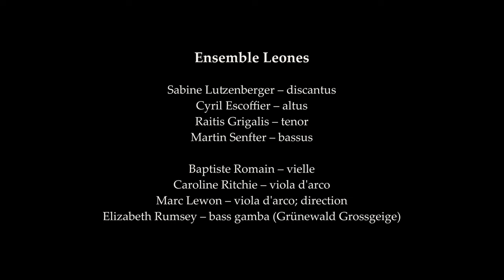A unique song recovered: Es ist zu vil der vnfal will ● anonymous unicum (Schöffer 14)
Maximilian's Songs (The Schöffer Songbook from 1517)
𝗘𝗻𝘀𝗲𝗺𝗯𝗹𝗲 𝗟𝗲𝗼𝗻𝗲𝘀 ● direction: Marc Lewon

Sabine Lutzenberger – discantus
Cyril Escoffier – altus
Raitis Grigalis – tenor
Martin Senfter – bassus

Baptiste Romain – vielle (maker: Judith Kraft, Paris (F) 2007)
Caroline Ritchie – viola d'arco (maker: Roland Suits, Tartu (EST))
Marc Lewon – viola d'arco; direction (maker: Richard Earle, Basel (CH) 2009
Elizabeth Rumsey – bass gamba (Grünewald Grossgeige maker: Jacob Mariani (CH) 2022)

This video was produced in May 2023 at the recording studio of Karel Valter in Waldenburg, Switzerland.
Edition: Marc Lewon
Producer: Marc Lewon – Ensemble Leones
Sound recording & cut: Karel Valter
Video recording & cut: Elam Rotem

The Grünewald Grossgeige was kindly provided by ReRenaissance Basel.

Gefördert durch
BKM & Neustart Kultur